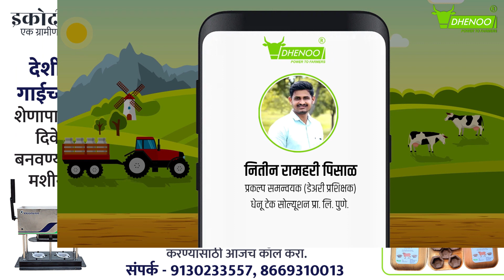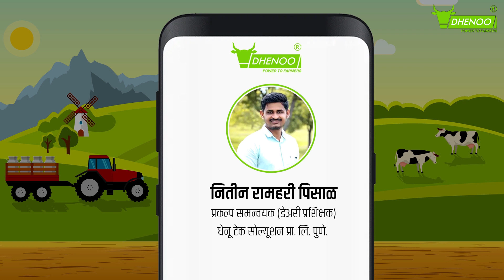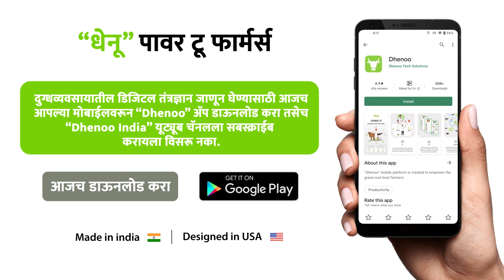धेनू अँप वापरल्यास शेणाचा धंदाही परवडतो | प्रयोगशील शेतकऱ्याची प्रेरणादायी यशोगाथा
धेनू ॲप आयोजित शेतकरी व पशुपालक बंधू-भगिनींसाठी - प्रयोगशील शेतकऱ्याची प्रेरणादायी यशोगाथा.
खाली दिलेल्या लिंकवरून तुम्ही हे ॲप डाउनलोड करा आणि दुग्ध व्यवसायात प्रगती साधण्यासाठी त्यातील विविध सोई-सुविधांचा मोफत लाभ घ्या.